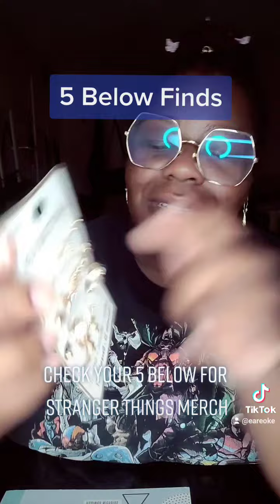five below finds